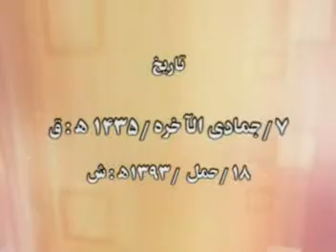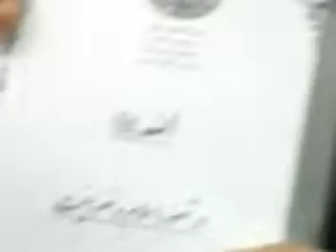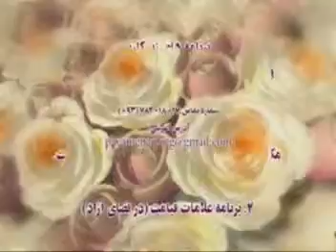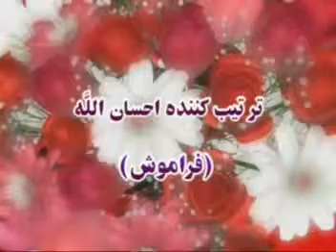برنامه اول کتاب معرفی محمد بن عبد الوهاب - استاد عبدالظاهر داعی و استاد قیام الدین مبشر 1-307